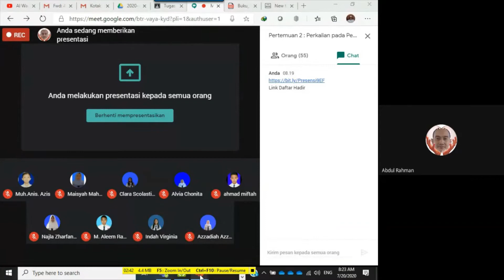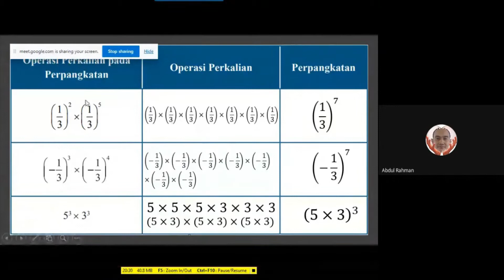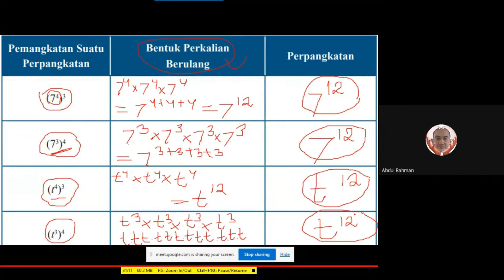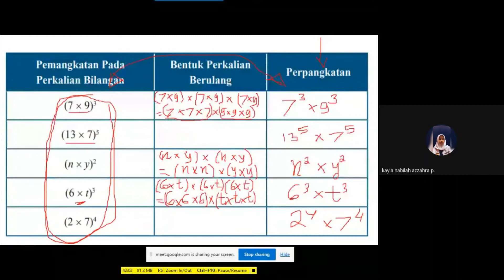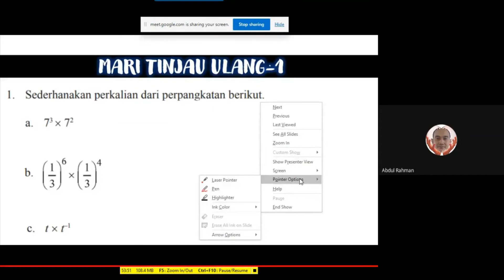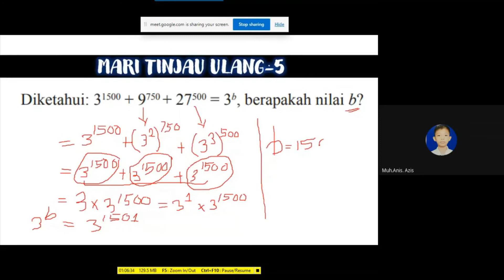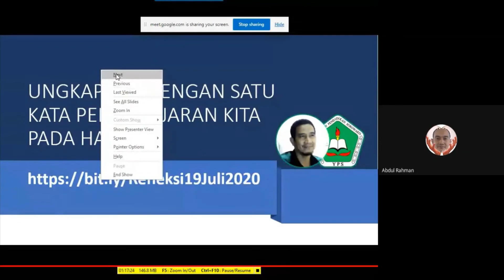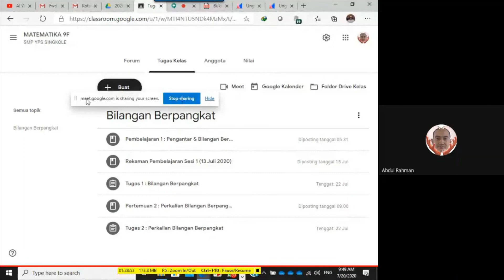Pertemuan #2 Perkalian Bilangan Berpangkat final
PPT untuk presentasi, observasi awal dan akhir dengan mentimeter.com, dan viconnya pakai meet.
Dicampurlah...walau ... hasilnya belum seperti yang diinginkan.
Interaksi masih minim, cenderung komunikasi masih satu arah